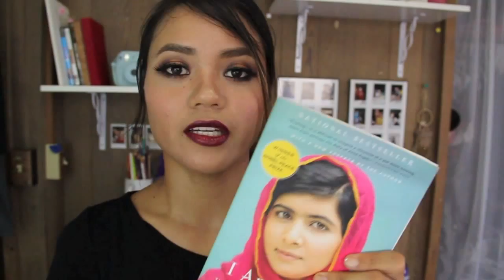August Favorites 2015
Hello Magic Beans! I've got a few products that I wanted to share with you for the month of August!

*FTC All products were purchased by me